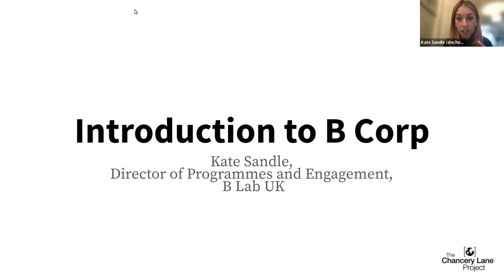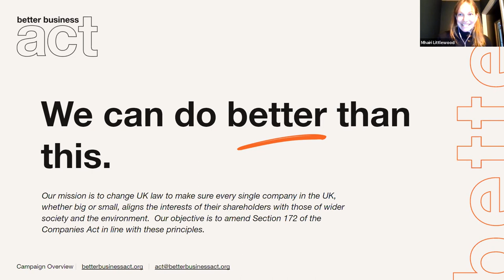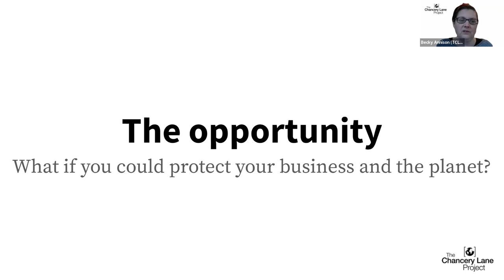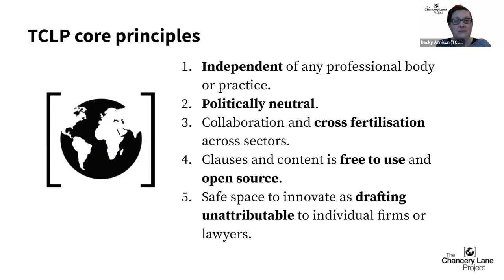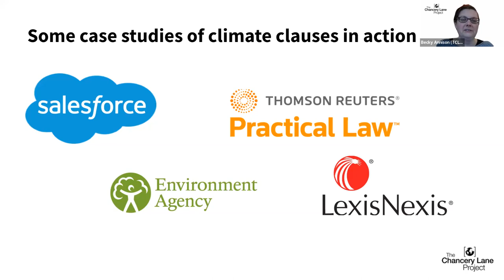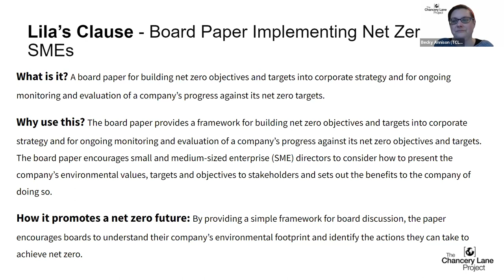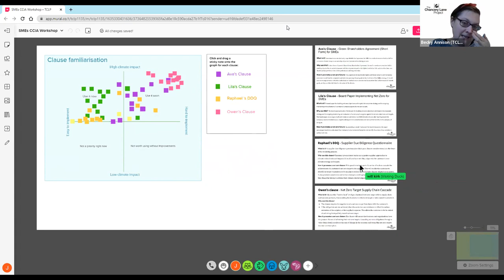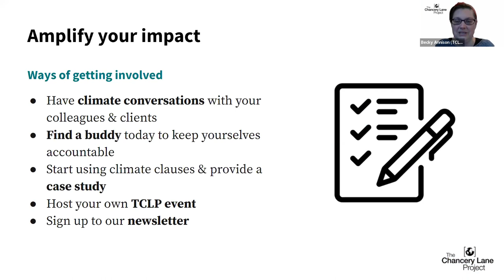Net Zero Climate Contract Workshop for SMEs with B Lab UK and the Better Business Act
On Tuesday 7 December 2021, The Chancery Lane Project, in collaboration with B Lab UK and the Better Business Act, ran a 1 hour workshop for SMEs to talk about how to use contracts to hit your climate targets. Thanks to all who joined and contributed!